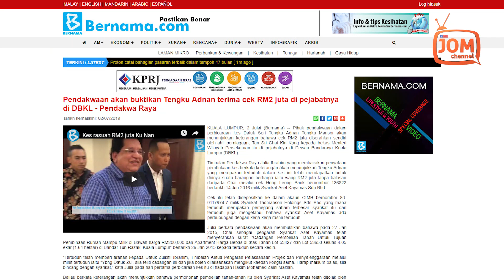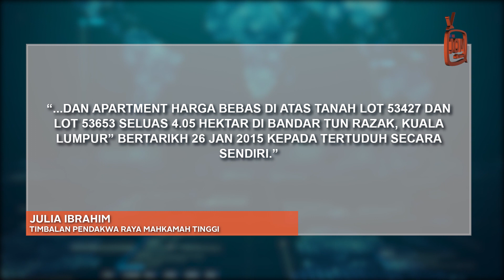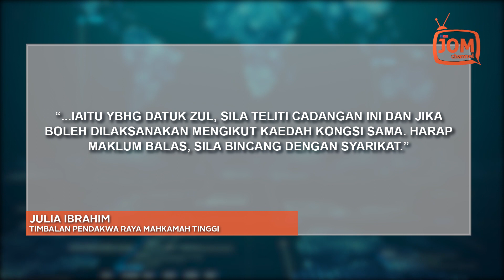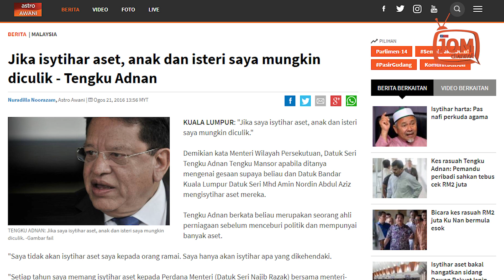GILIRAN TENGKU ADNAN PULA DIBICARAKAN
Tengku Adnan sebagai seorang penjawat awam didakwa telah menerima untuk dirinya wang berjumlah RM2 juta daripada Chai melalui cek Hong Leong Islamic Bank milik syarikat Aset Kayamas Sdn Bhd yang didepositkan ke dalam akaun CIMB Bank milik Tadmansori Holdings Sdn Bhd yang dia mempunyai kepentingan, yang diketahui syarikat Aset Kayamas ada perhubungan dengan kerja-kerja rasminya.

Timbalan Pendakwa Raya Julia Ibrahim berkata pihak pendakwaan akan menunjukkan keterangan bahawa cek RM2 juta diserahkan sendiri oleh ahli perniagaan, Tan Sri Chai Kin Kong kepada bekas Menteri Wilayah Persekutuan itu di pejabatnya di Dewan Bandaraya Kuala Lumpur (DBKL).

Cek tersebut telah didepositkan ke dalam akaun CIMB bernombor 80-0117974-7 milik Syarikat Tadmansori Holdings Sdn Bhd.

Tertuduh merupakan pemegang saham terbesar syarikat itu dan juga mengetahui bahawa syarikat Aset Kayamas ada perhubungan dengan kerja-kerja rasminya.

Julia berkata pendakwaan akan membuktikan bahawa pada 27 Januari 2015, Chai sebagai pengarah Syarikat Aset Kayamas telah menyerahkan surat “Cadangan Pembelian Tanah Untuk Tujuan Pembinaan Rumah Mampu Milik di Bawah harga RM200,000 dan Apartment Harga Bebas di atas Tanah Lot 53427 dan Lot 53653 seluas 4.05 hektar di Bandar Tun Razak, Kuala Lumpur” bertarikh 26 Jan 2015 kepada tertuduh secara kendiri.